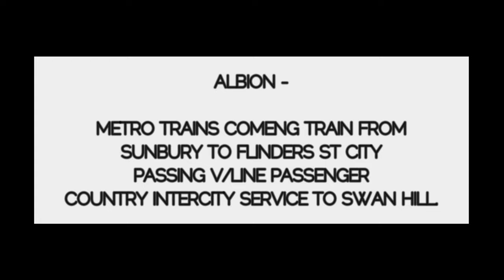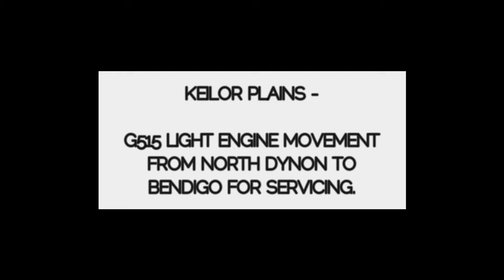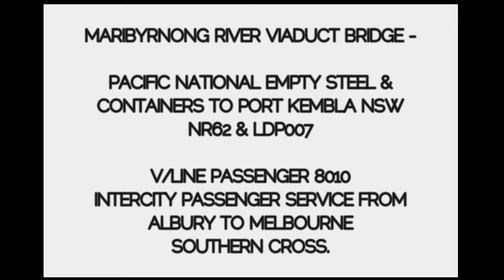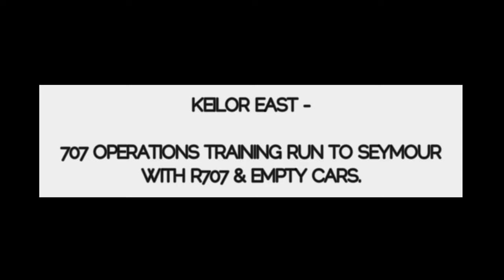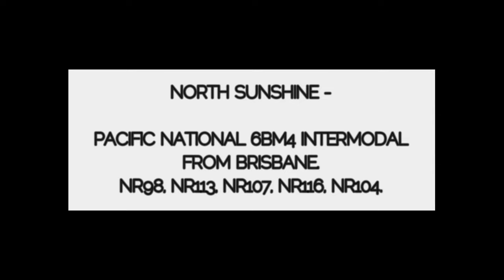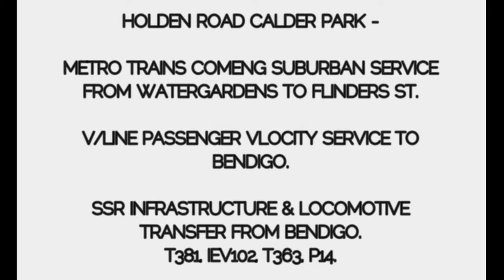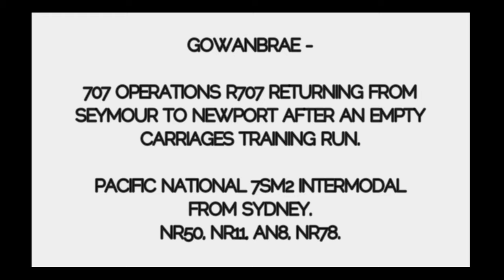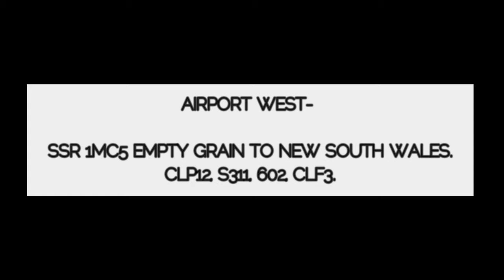A DAY TRACKSIDE Trains around Melbourne - Passenger, Freight, Infrastructure, Grain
Welcome to Schony747 trains on Wednesday. Today Schony747 features a day of trainspotting around Melbourne. It's the first time in months I have been able to get out and about to film a day of trains.

This video features passenger trains from V/Line Passenger Trains, Metro Trains Melbourne Passenger Trains, Freight Trains from Pacific National, SSR Grain Train and the SSR Infrastructure Train.

Filmed Octobr 24th 2021 Albion, Keilor Plains, Sunshine North, Gowanbrae, Airport West, Calder Park